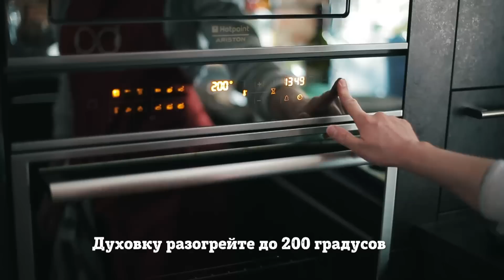Омлет в ветчине! [Рецепты Bon Appetit]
Яйца и ветчина есть под рукой практически всегда. Мы покажем вам, как с помощью формы для кексов привычную яичницу с ветчиной сделать не только вкусной, но и красивой.

Яичница в ветчине

Ингредиенты:
Растительное масло— ½ ч. л.
Укроп - 1-2 ч.л.

Приготовление:
Разогрейте духовку до 200°С. Смазывайте форму для выпечки кексов растительным масло.
Выложите каждую формочку для кекса тонкими кусочками ветчины.
В миску разбейте яйца, добавьте к ним зелень,специи по вкусу,перемешайте.
Разбейте одно яйцо прямо в формочку с ветчиной, добавьте зелень,специи по вкусу.
Поставьте форму с яйцами в ветчине,в заранее разогретую духовку. Выпекайте до готовности около 15 минут.

Узнать больше об используемом продукте "Укроп" Kamis можно по ссылке